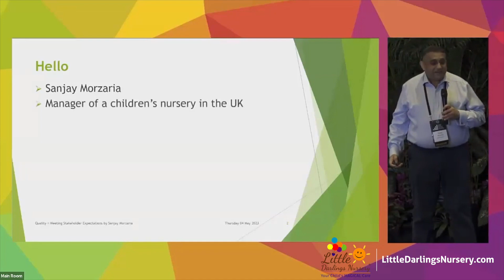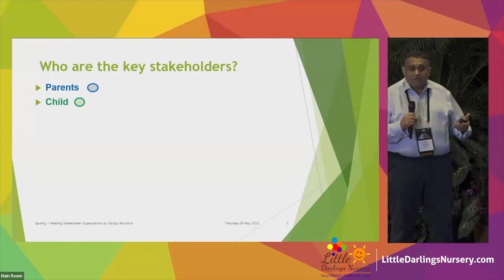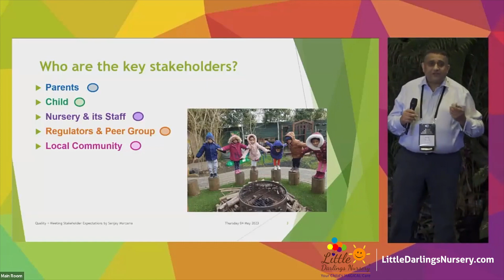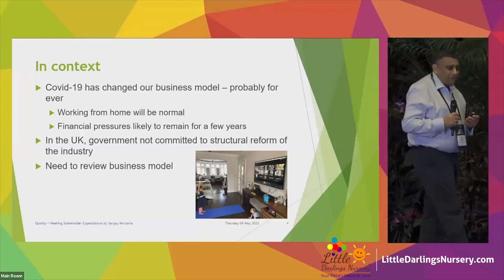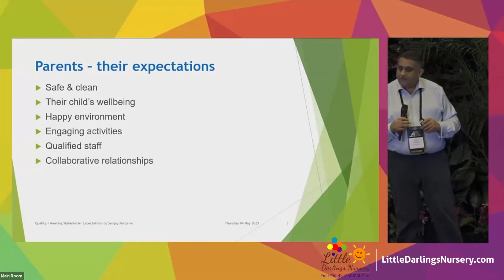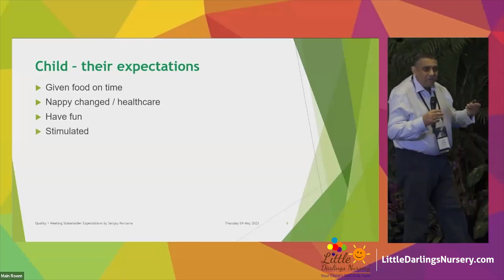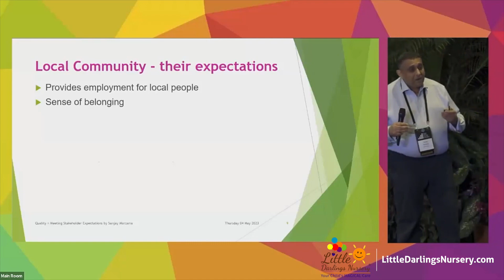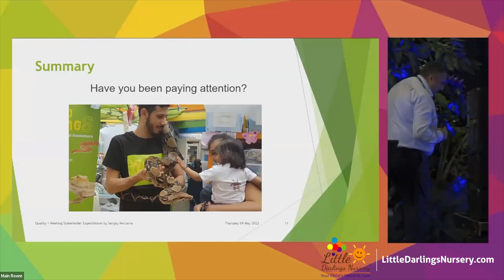What does quality look and feel like in an children's nursery?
Sanjay Morzaria, of Little Darlings Nursery, presented at the World Forum on Early Care and Education in Panama City in May 2023.

In his presentation, he identifies five principle stakeholders and explains what quality means to them. The stakeholders are:

Parents
Children
Nursery
Regulators
Wider society

Each stakeholder has a vested interest in quality early education. By managers understanding these factors, they can change their business model and work practice so that each stakeholder is satisfied as much as practicable.

Only by trying to meet the stakeholders’ expectations can the nursery be truly successful and thereby profitable. This then makes the nursery sustainable in the longer term.